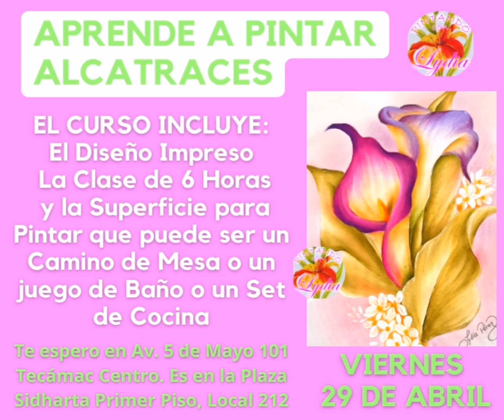Pintura en Tela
Aprende a pintar en tela